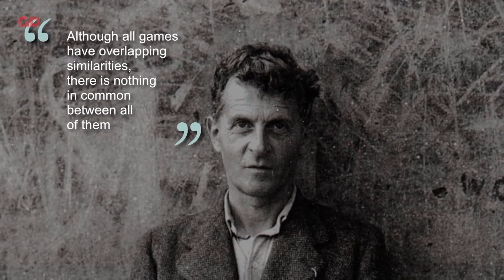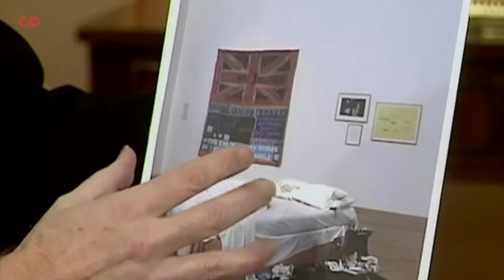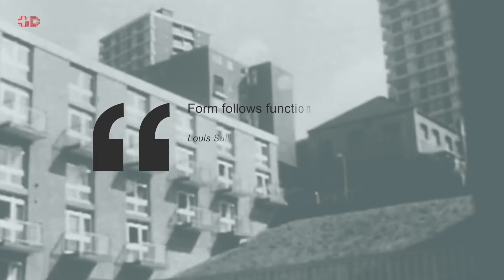How to Argue that Video Games are Art?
Can video games be categorized as art? On one side we have modern artists who won't mind categorizing anything as art such as a shark preserved in formaldehyde or cubes filled with New York city's Garbage.
On the other hand, we have the late Roger Ebert, the famous film critic who argued that video games can never be art because they are simply games, and the difference between art and games is that you can win a game. It has rules, points, objectives, and a clear outcome.
Are video games or art?
What is art and what is a game?
Let us explore the answer to these questions together and learn more about art and video games and in the end, you can tell us how you would categorize video games.